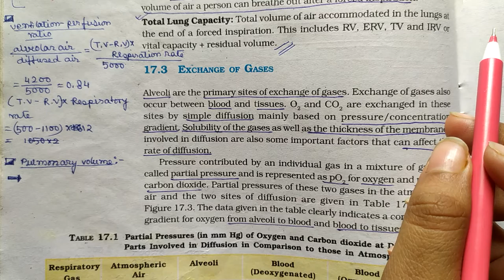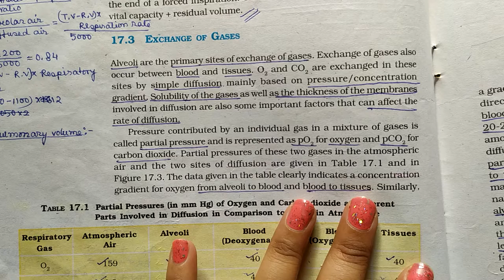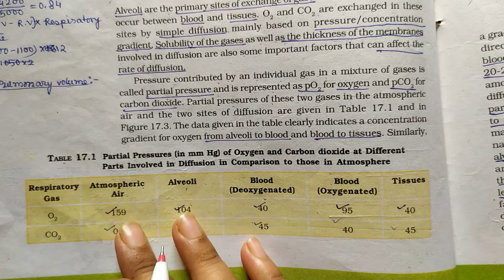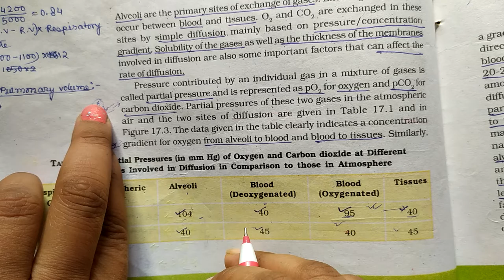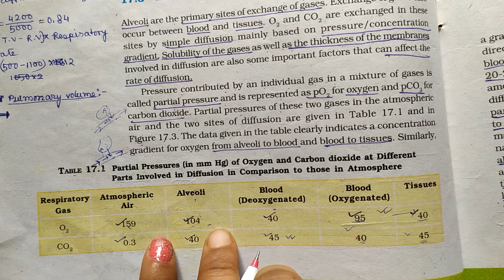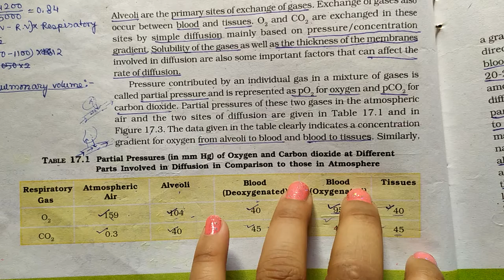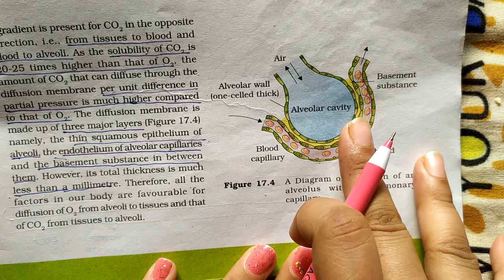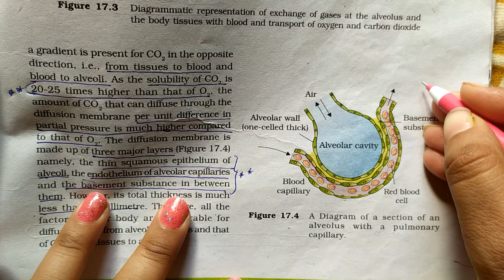EXCHANGE OF GASES //BREATHING & EXCHANGE OF GASES //NCERT line by line in BENGALI//BIOLOGY NEET 2021